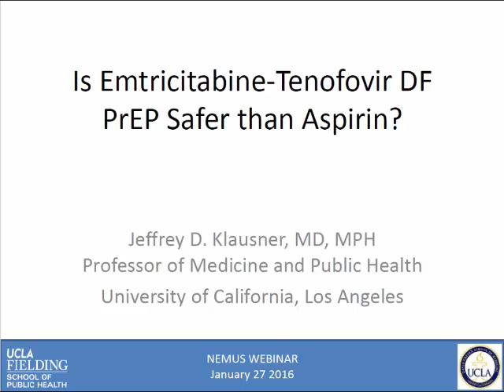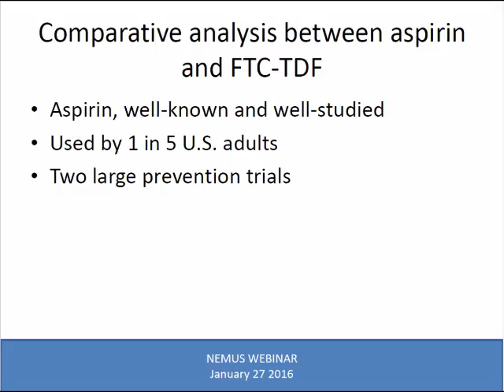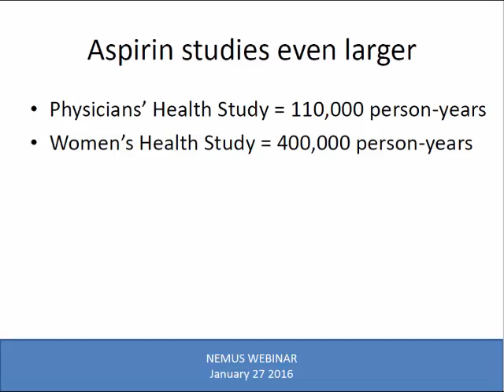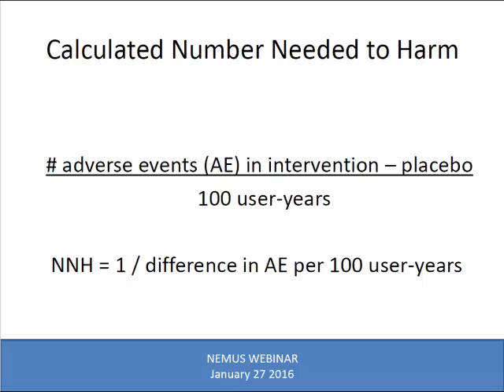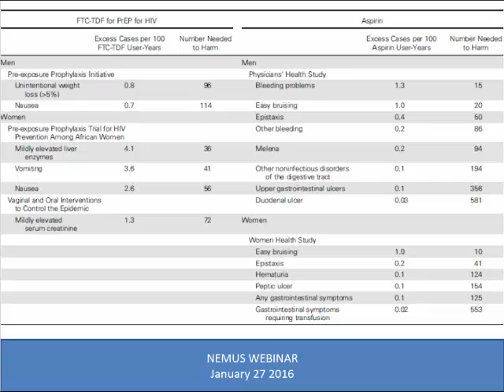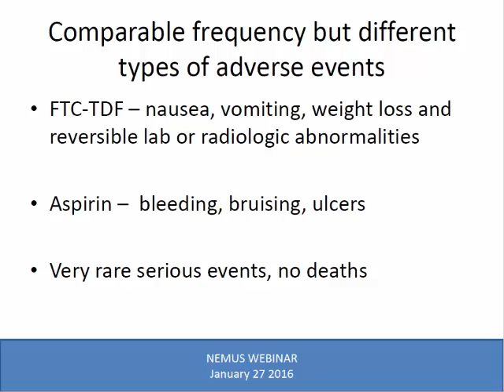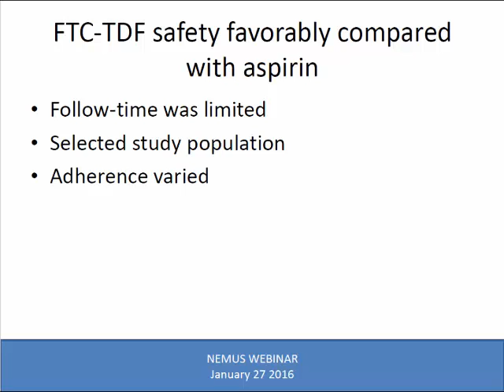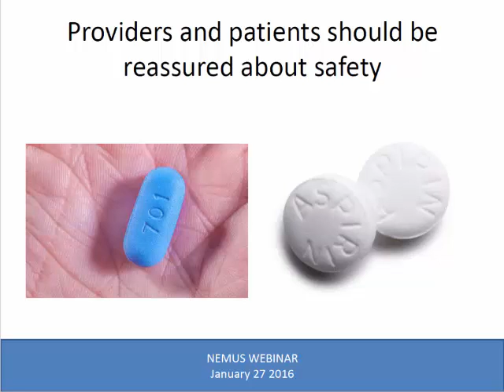NEMUS Webinar # 20: On side effects of Oral PrEP: Is Truvada safer than Aspirine?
The safety and effectiveness studies of FTC/TDF for HIV infection PrEP in men and women showed that daily use reduced the risk of HIV acquisition, but some still raise concerns about safety. Dr. Jeff Klausner presents his recent paper his findings of a comparative narrative review analysis of five major PrEP clinical trials in different populations and calculated the numbers needed to harm (NNH) for FTC/TDF and aspirin.

On Side Effects of Oral PrEP: Is Truvada(r) Safer than Aspirine?

Dr. Klausner's presentation is commented by Dr. Kenneth Mayer, MD, Medicl Research Director at the Fenway Institute and Professor of Public Health at Harvard University, School of Public Health.

Dr. Klausner is a Professor of Medicine in the Division of Infectious Diseases and the Program in Global Health. Dr. Klausner earned his Medical Degree from Cornell University Medical College with Honors in Research. He completed his Residency in Internal Medicine at the New York University—Bellevue Hospital Center. Dr. Klausner earned his Master’s in Public Health with a focus on International Health and Epidemiology at the Harvard School of Public Health. After that training, Dr. Klausner was an Epidemic Intelligence Service Officer at the Centers for Disease Prevention and Control. Dr. Klausner completed his Fellowship in Infectious Diseases at the University of Washington, Seattle, under the mentorship of Prof. King Holmes.

Dr. Klausner’s research interests are in applied epidemiology and the prevention and control of infectious disease s of public health importance like HIV, STDs, TB and cryptococcus. Dr. Klausner has a particular interest in the use of technology—information, digital, and laboratory—to facilitate access to treatment for disadvantaged populations. Dr. Klausner has been funded by the NIH, CDC, private pharmaceutical and test manufacturers to study the benefits of new ways to find and treat infectious diseases. Dr. Klausner has been a leading advocate in the use of medical male circumcision for HIV and STD prevention. Dr. Klausner is a frequent advisor to the CDC, NIH and WHO and a popular public speaker. Dr. Klausner is a highly sought after mentor who has trained dozens of fellows, residents and students of medicine and public health.

Dr. Mayer is a Professor at Harvard Medical School and the Harvard School of Public Health, and Attending Physician at Beth Israel Deaconess Medical Center in Boston and Director of HIV Prevention Research there. He is the founder, Co-Chair and Medical Research Director of The Fenway Institute, the research, training and health policy division of Fenway Health, the largest ambulatory facility caring for HIV-infected patients in New England. He previously was a Professor of Medicine and Community Health at Brown University, and Director of its AIDS Program. Dr. Mayer has served on the national boards of the HIV Medicine Association, the American Foundation for AIDS Research and the Gay and Lesbian Medical Association. He is a member of the Governing Council of the International AIDS Society, and Co-Chair of the Scientific Advisory Board of the Center for Global Health Policy of the Infectious Disease Society of America.

Since 1994, he has been the Principal Investigator of the only NIH-funded HIV Prevention Research Clinical Trials Unit in New England focusing on bio-behavioral prevention and chemoprophylaxis and the Co-Principal Investigator of the Harvard HIV/AIDS Vaccine Unit, conducting trials in the NIH-funded HIVNET, HPTN, HVTN and MTN networks. He was the Co-Chair of an NIAID-funded protocol evaluating a community-based prevention intervention for African-American Men who have Sex with Men in 6 U.S. cities (HPTN 061) and is Co-Chair of a multicenter protocol evaluating the safety, tolerability and adherence with Maraviroc-based chemoprophylaxis regimens. He is the co-author of more than 500 peer-reviewed publications. He is a member of the Editorial Board of Clinical Infectious Diseases, the editor of three texts related to the impact of AIDS on diverse disciplines, as well as “The Social Ecology of Infectious Diseases” (Academic Press) and is Associate Editor of The Fenway Guide to LGBT Health (ACP Press).